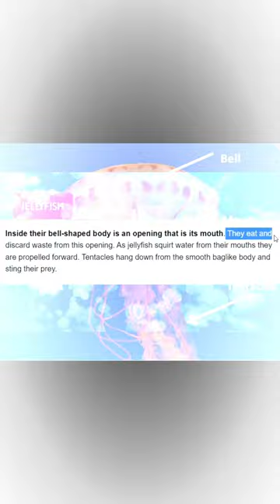5 Amazing Facts About Jellyfish In Hindi.